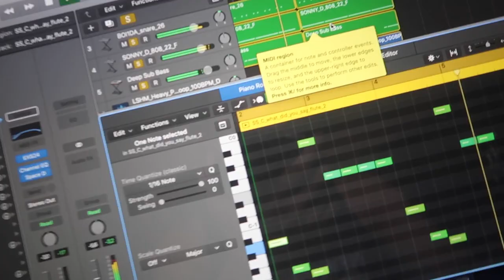PAT, I HAVE TO SHOW YOU SOMETHING!! (VLOGHOUSE)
Suhdude!! Here we are with another VLOGHOUSE vlog!! I took the time to say my thoughts about the situation we are dealing with and I have to show Patrik Franksson aka Patrik na walanc C what I made today. Enjoy!